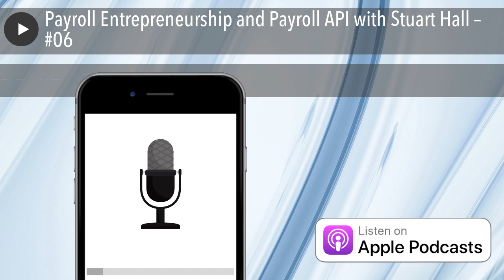Payroll Entrepreneurship and Payroll API with Stuart Hall – #06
Payroll Entrepreneurship, Running your own successful payroll business and understanding Payroll API Technology with Stuart Hall – #06

Stuart is an experienced payroll services company director with over 40 years’ experience within the payroll and HR sectors and has successfully founded and developed three payroll businesses, two of which he has successfully sold.

Stuart boasts a wealth of expertise in payroll services, payroll bureau management and payroll software and is Non-Executive Director at The Chartered Institute of Payroll Professionals (CIPP)  and founder of his new API Software business, Payrun.io

In this episode of Payroll Podcast , we learn more about the key Payroll Entrepreneurship skills required to successfully launch your own payroll business.  Stuart takes listeners on a journey through the pitfalls, traps and learning curves he has encountered that provided him with a platform for his success.  In addition, Stuart offers us practical steps payroll professionals can implement right away to put you on the right path to payroll career success.

Having been in payroll since 1980, Stuart has also witnessed significant change within the payroll industry.  In this episode, we discover just how far the industry has progressed during this time and also Stuart’s views on the route he believes the payroll industry will take moving forward.  The future of payroll is intrinsically linked to advances in payroll technology and payroll software and with this in mind, we also uncover more information about Stuart’s latest business venture,  Payrun.io , which is focused on companies implementing and embracing Payroll API technology.

It is fantastic to welcome such an experienced expert to Payroll Podcast  show!  Stuart Hall is highly knowledgeable on new payroll technology, payroll entrepreneurship, payroll business management and bureau payroll services, so this is one Payroll Podcast you don’t want to miss!

In addition to all of the above, we also unearth some of Stuart’s other hidden talents including his passion for the Trombone and a newfound love for Caligraphy!

We recommend you save this episode of Payroll Podcast  into your favourites so that one day, when or if the time comes when you decide on a new payroll career trajectory, you can listen to this episode and set yourself up on the right path to payroll entrepreneurial success.

To find out more about Stuart’s latest Payroll API Software, please visit  Payrun.io  (please let him know you heard about it thanks to this payroll entrepreneurship episdoeof The Payroll Podcast )!

• Launching your own payroll business

• Core Components that allow you to develop a platform for payroll success

• Practical advice for successfully developing a payroll business for sale

• How the industry has changed over the past 30 years

• What will the industry look like in the future?

• Discover what Payroll API Software Technology is.

• The opportunities RPA (Robotic Process Automation) may bring to the payroll industry

• How Stuart see’s the Payroll Industry changing with the introduction of AI technology

The Payroll Podcast has one primary aim. To cut through the complex legislation, technology and compliance issues that can affect a payroll operation and provide practical tips and advice that you can implement immediately. We aim to take our listeners on a journey through subjects such as GDPR, workplace wellbeing, SaaS, global payroll compliance, payroll entrepreneurship, leadership, learning and development, recruitment, best practice, workplace psychology, payroll training, process improvements and career planning and who knows what else! I try to do it with a little bit of humour and with information that I hope can make your payroll function better!

Featuring leading industry experts, we interview Payroll Business Owners, Global Payroll Directors, Payroll Trainers, Payroll Managers, Payroll Software Professionals. However, we will also be speaking with Wellness-at-Work Practitioners, HR Managers, the HMRC, CEO’s, Recruiters and even Talent and Leadership Psychologists!

The Payroll Podcast is a niche podcast, so if you like the show, please subscribe to it, review it (on iTunes) and please, please share it with as many of your payroll colleagues as possible!

If you wish to get involved with The Payroll Podcast  or indeed if you would like to suggest a topic or tell us what you think about it, then please email me at Nick@jgarecruitment.